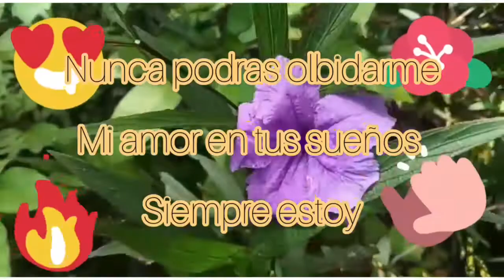Amor duermes con Otro y sueñas conmigo